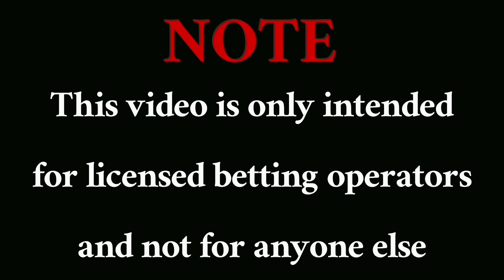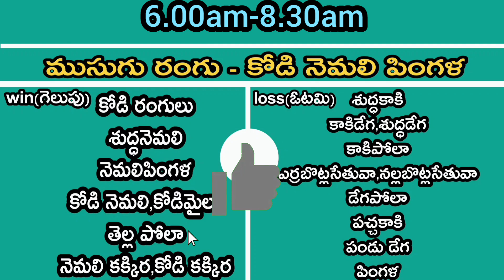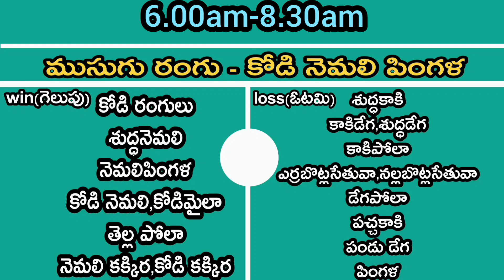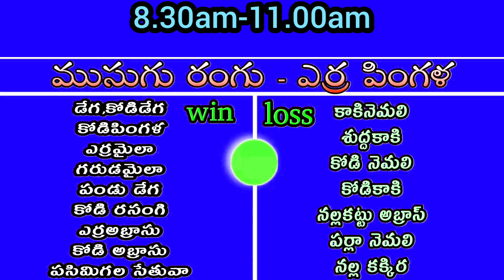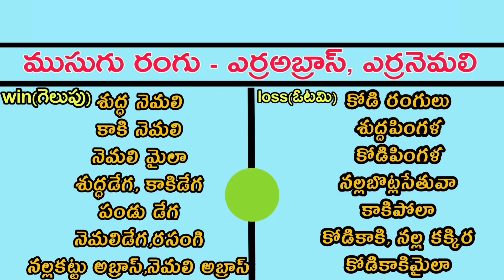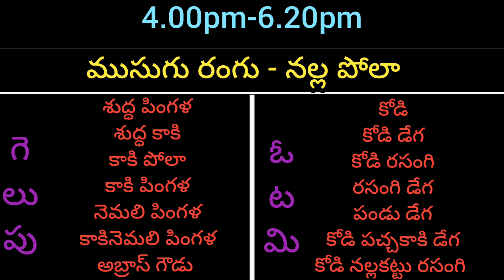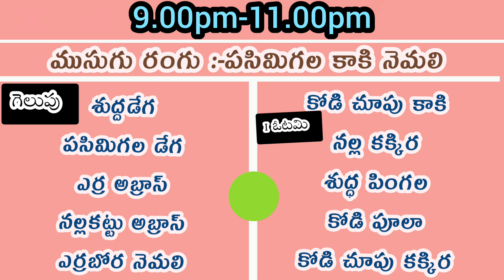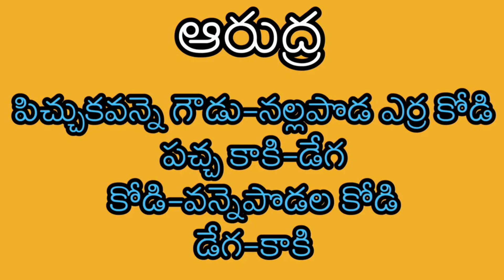12 August 2023 Today winning colours nanifarms aseelmurga# kollapempakam@nanifarmsagri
12 August 2023 Today winning colours nanifarms aseelmurga# kollapempakam@nanifarmsagri